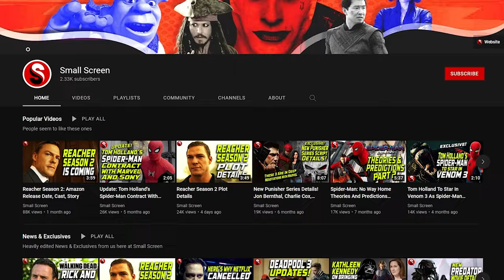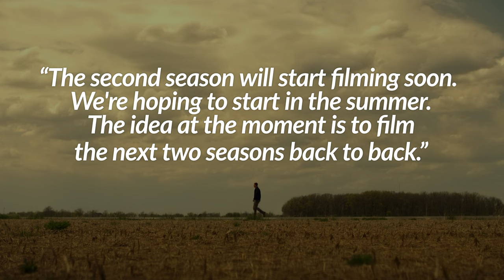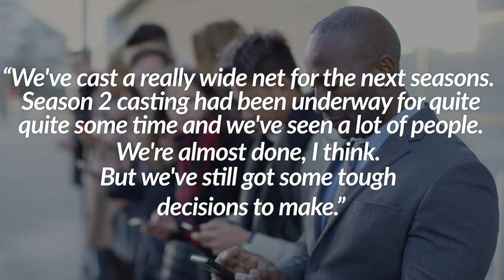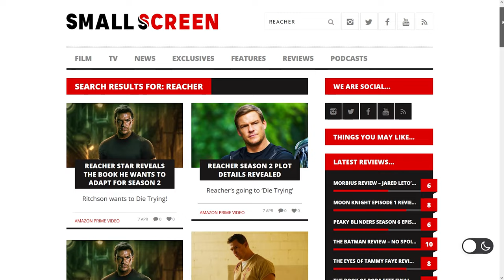New Reacher Season 2 & 3 Details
If you remember from our last Reacher Season 2 video, we broke down some plot details for Reacher Season 2. But, we were left with some questions: When do they start filming? How is casting going? Where will they be filming? Are they filming Reacher Season 2 & 3 back to back? Well, we received a plethora of information from our sources and we're sharing them with you! Enjoy!

Written, Produced and Edited by That James Guy

3D Logo Animation by Kaz